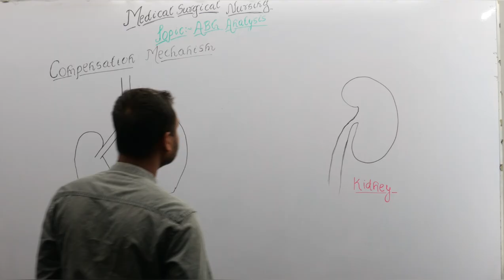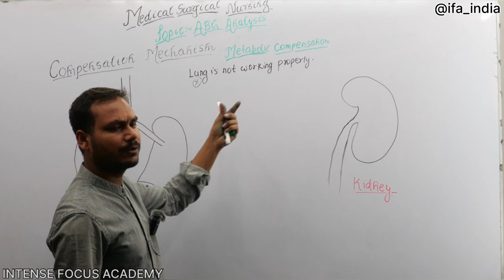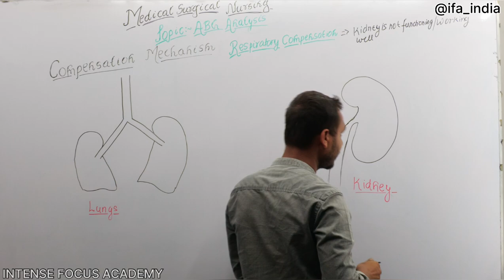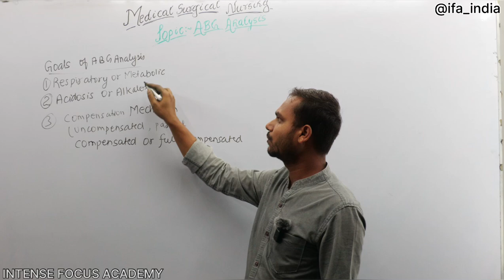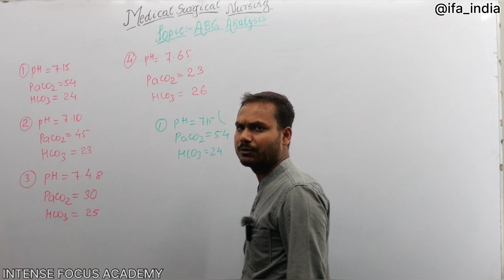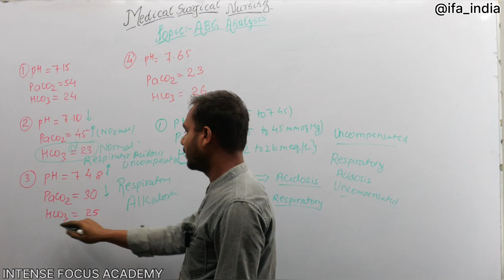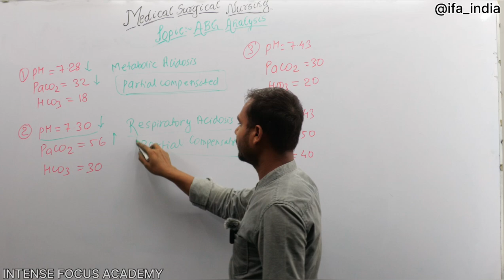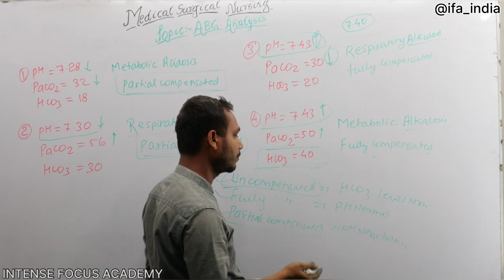ABG Analysis Part 2 | Goals of ABG Analysis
This video contains information about compensation mechanism.It contains info regarding ph of blood partial pressure of CO2 bicarbonate ion and other blood parameters.
It also contains information regarding uncompensated partial compensated or fully compensated cases.

lecture -15